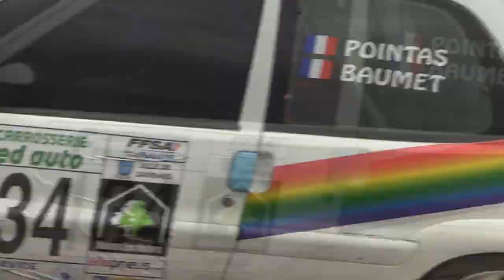best of 2018 pointas